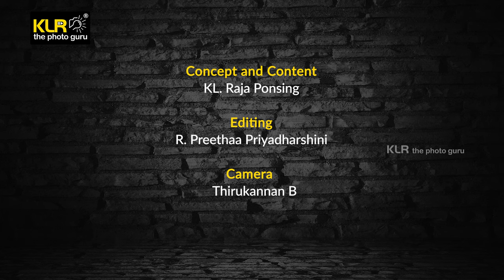Golden Hours in Photography by KLR the photo guru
🌅 Unlocking the Magic: Golden Hours in Photography 🌅

Are you ready to elevate your photography game? Join me as we delve into the enchanting world of Golden Hours! 📸✨

What are Golden Hours? Golden Hours refer to those precious moments when the sun graces the horizon—painting the sky with warm hues and casting a soft, flattering light. As a photographer, these hours are your secret weapon for capturing breathtaking shots.

In this video, we’ll explore:

🌞 Sunrise Serenity: Discover the ethereal beauty of dawn—the first two hours after sunrise. The world awakens, and the light dances gently across landscapes, creating dreamlike scenes. Learn how to harness this soft, golden glow to infuse your photos with magic.
🌇 Sunset Splendor: As the day bids adieu, the last two hours before sunset weave their spell. The warm tones, elongated shadows, and captivating silhouettes—it’s a photographer’s paradise. Uncover techniques to make your sunset shots truly unforgettable.
Key Takeaways:

📷 Composition: Master the art of framing during Golden Hours. Rule of thirds, leading lines, and symmetry—let’s create visual poetry.
🎨 Color Magic: Understand color temperature and white balance. Golden light transforms ordinary scenes into extraordinary masterpieces.
🌄 Location Scouting: Explore the best spots for Golden Hour photography. From serene lakeshores to urban rooftops, we’ll find your canvas.
🌿 Portrait Perfection: Golden Hours are a portrait photographer’s dream. Soft skin tones, warm backlight—your subjects will glow.
Join the Golden Hour Adventure! Let’s chase sunrises, embrace sunsets, and create timeless memories together.

Remember, the magic lies in those fleeting moments—when the world is bathed in liquid gold. 🌟✨

📸 Share your Golden Hour shots in the comments below! Let’s inspire each other.

Don’t miss out on this golden opportunity! See you in the next frame! 📸🎥

If you found this video helpful, consider sharing it with fellow photography enthusiasts. 📸🎥

Join the conversation using WorldPhotographyDay and CapturingLightAndLife. Keep shining bright, and happy photographing! 🌄🎉

Our channel is about Photography. We cover lots of cool stuff such as Technical details about camera and equipment, Tips and Tricks and Settings

Video Set-Up Equipment :
Amaran Lights from Aputure  @aputurelighting
Amaran 200x S, Amaran P60c,  Amaran T2c, Amaran MC
Sony A7Riii with 70 -200 f2.8 G master with OSS
Rode Wireless GO II Single Channel Wireless Microphone System, Model Number : Wireless Go II Single

Team :
KL Raja Ponsing - Concept and Content
R. Preethaa Priyadharshini - Editing
Camera -  Thirukannan B.